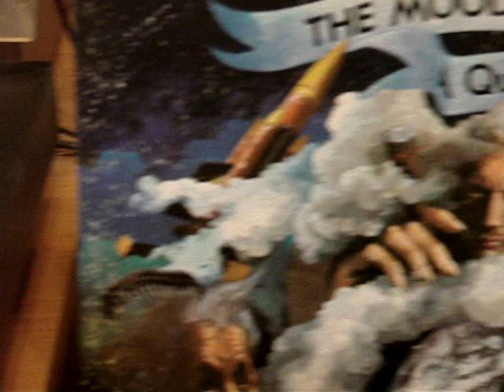The Moody Blues - Melancholy Man